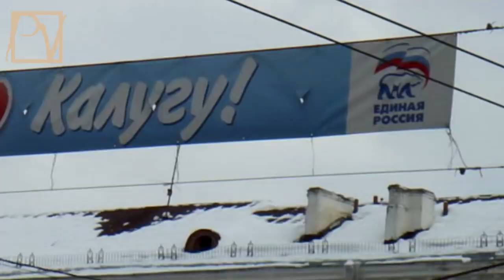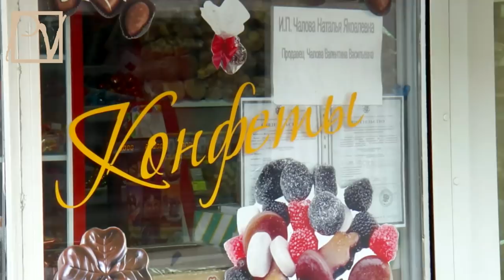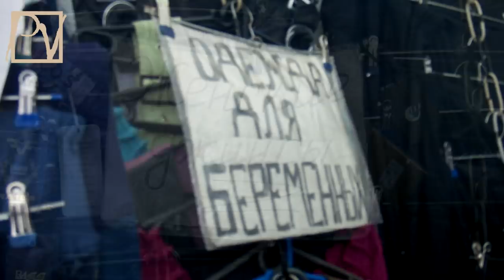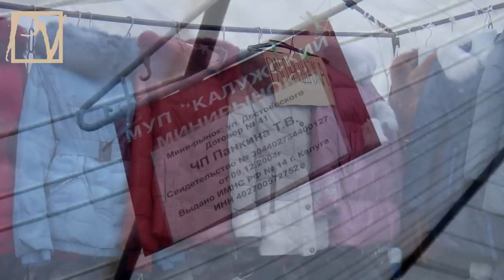КАЛУЖСКИЙ ГУБЕРНАТОР "УБИВАЕТ" ПРЕДПРИНИМАТЕЛЬСТВО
Малое предпринимательство раздражает губернатора Калужской области г-на Артамонова. Он делает все для того, чтобы закрыть палатки и рынки, которые кормят, одевают и обувают малоимущих калужан, к тому же, создавая рабочие места. Но едрос Артамонов жаждет больших денег, изгоняя мелких бизнесменов и привлекая "акул бизнеса", с которых можно иметь солидный доход для чиновников. Смотрите сюжет Politvestnik.tv

Координатор: Дмитрий Мартышенко,
Съемки: Александр Васильев,
Ассистент: Андрей Лупандин.

монтаж и закадровый текст:
Саша Сотник
Дмитрий Мелёхин